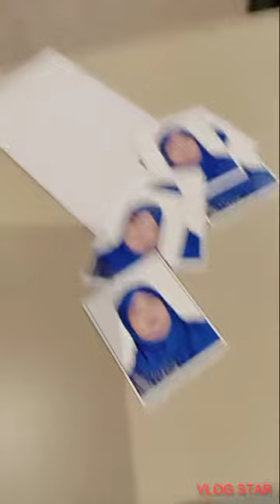went to studio